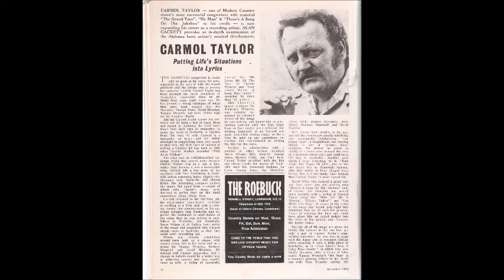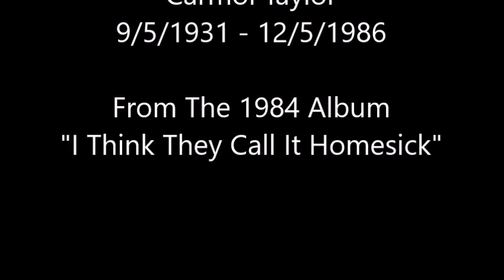Honky Tonk At Home~Carmol Taylor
From The 1984 Album "I Think They Call It Homesick" By Carmol Taylor 9/5/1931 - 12/5/1986